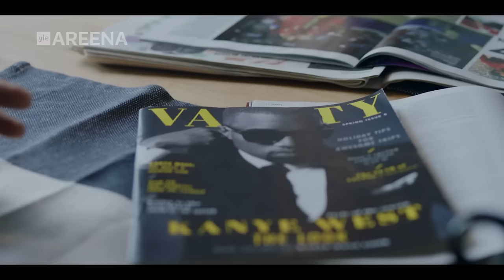Jarkon parhaat I Modernit Miehet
"Mitä mies puhuu?" Modernit Miehet -sarjan epämodernein mies Jarkko Nieminen on kaikkien asioiden asiantuntija, mutta erityisen hyvä hän on vakavan parisuhteen välttelyssä.